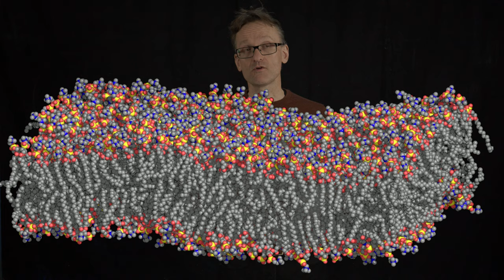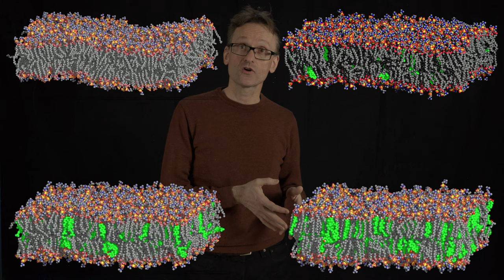Concept 31: Cholesterol increases membrane rigidity